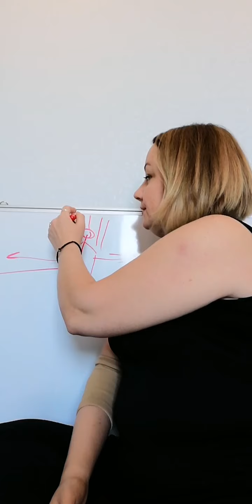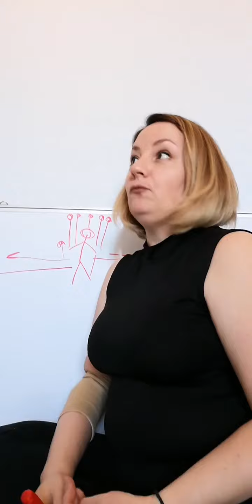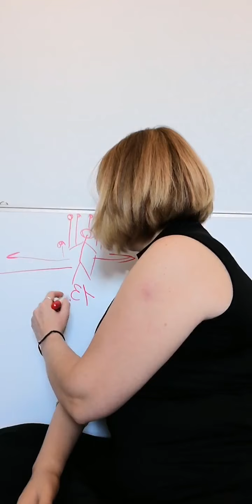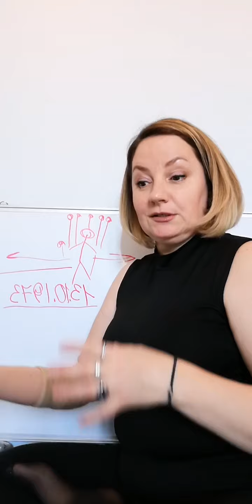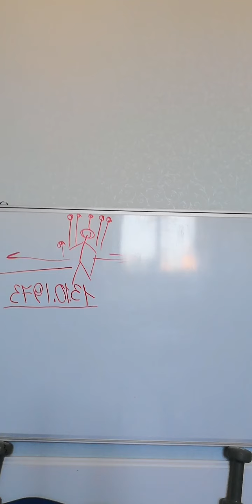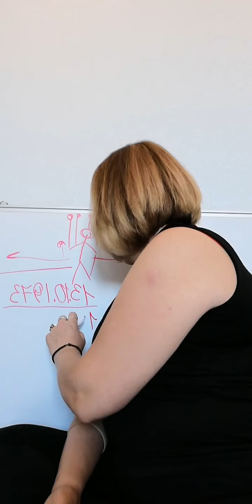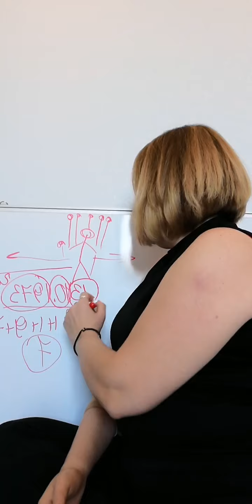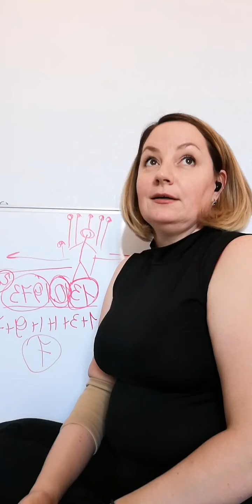Нумерология. нумеролог #1 Определение нумерологии.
нумерология Человека Будущего.
Что такое нумерология.
Определение.
Какие вопросы можно решить с помощью этого мощного инструмента Будущего Человека.
Зачем она, эта наука, существует уже 13 тысяч лет.